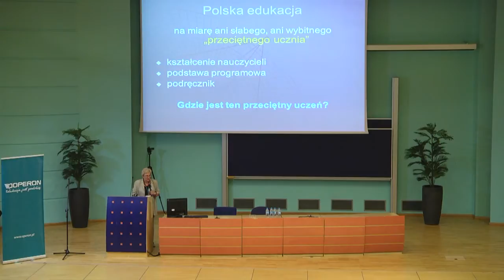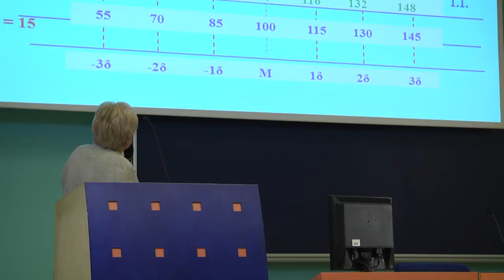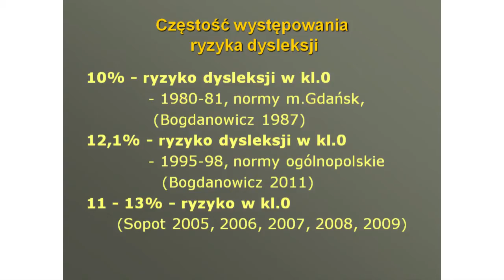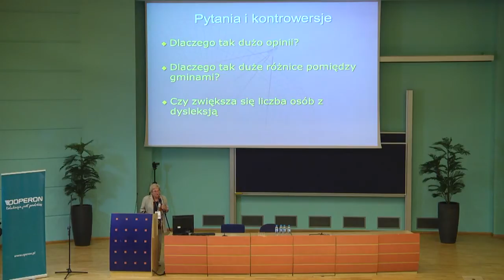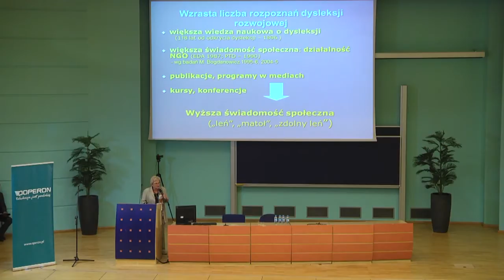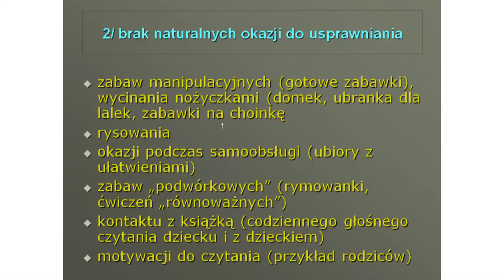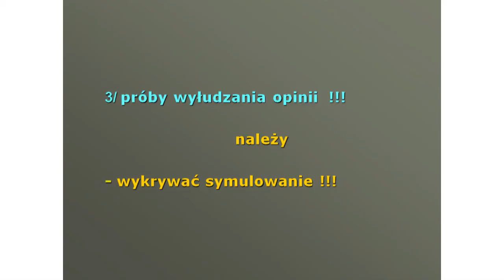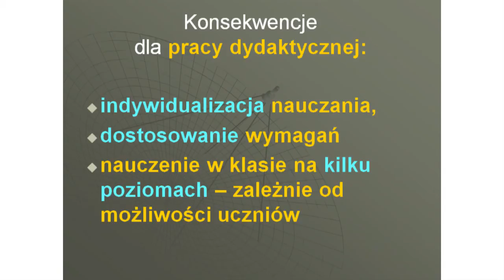Kongres edukacyjny – prof. zw. dr hab. Marta Bogdanowicz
„Nauczyciel w opałach - coraz więcej dzieci z trudnościami w uczeniu się i zachowaniu”